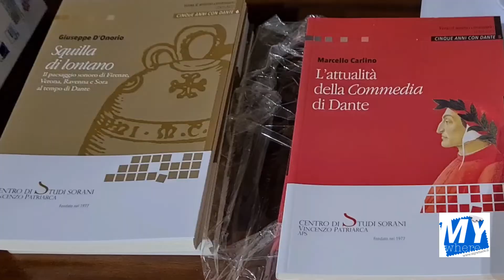Sora conclude le celebrazioni dantesche con i canti gregoriani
Suggestive armonie di versi e musica hanno accompagnato al Natale, nella speciale cornice della basilica cistercense di S. Domenico, a Sora (FR). I canti gregoriani e la lectio magistralis del professor Marcello Carlino hanno infatti terminato il ciclo di eventi organizzati dal Centro Studi Sorani per la celebrazione dei 700 anni dalla morte di Dante Alighieri.